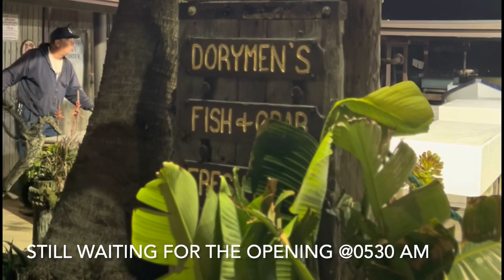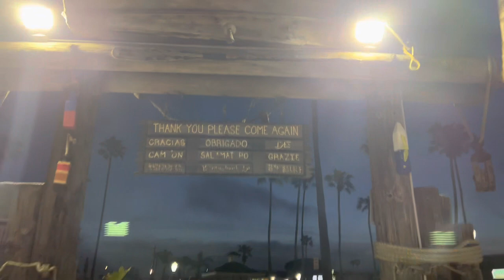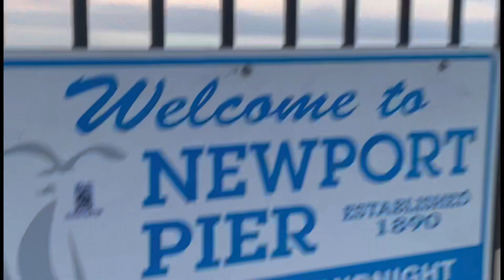Dory Fishing Fleet & Market Newport Beach Ca. 🦀with Ka Goji,Camelot & Friends❤️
Went Crabbing early morning @ Dory Fleet and Fishing Market with Ka Goji Friends